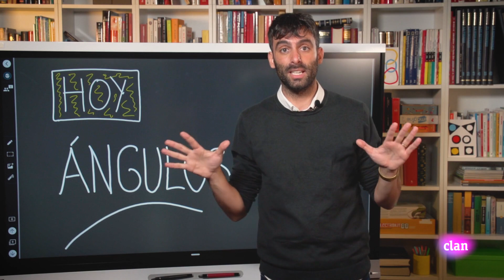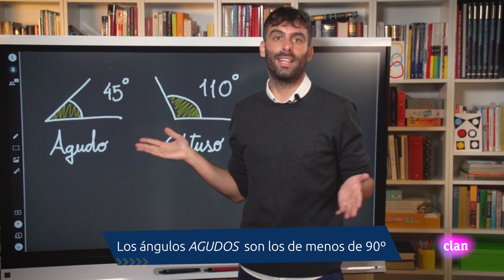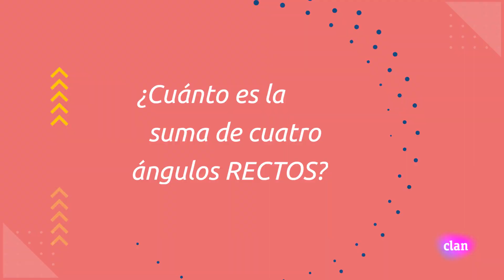Los ángulos - Matemáticas | Aprendemos en Clan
Los ángulos son muy interesantes...  ¡Descúbrelos en Aprendemos en Clan! Aprender en casa puede ser...¡mapachionante!